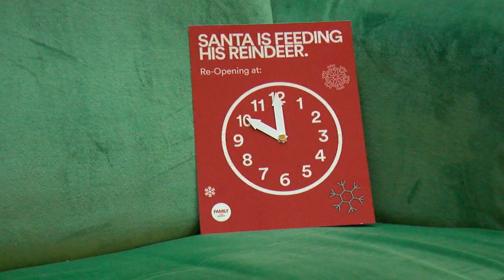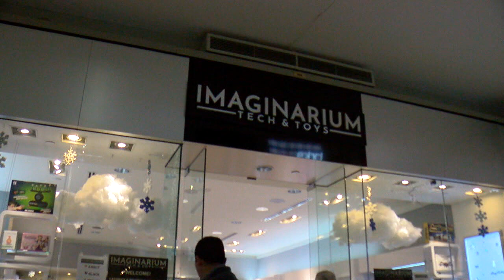Video Reel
Some footage I shot with a DSLR camera. These were used for VO/SOTS for newscasts.